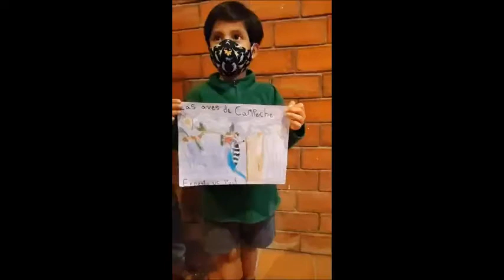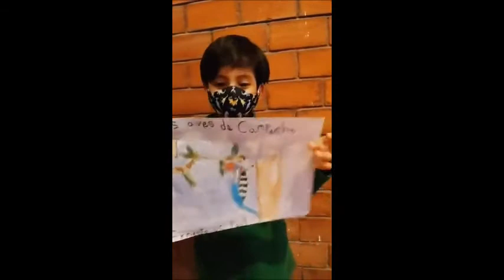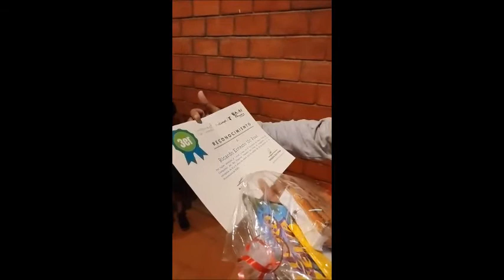Concurso Dibujo de Aves Ernesto Uc Pool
Premiación de Ernesto Uc Pool, 3er Lugar Categoría A (Niños de 6 a 9 años de edad) del Concurso Dibujo de Aves del 3er Festival Celebra las Aves de Campeche que se realizó del 29 de octubre al 1 de Noviembre de 2020.